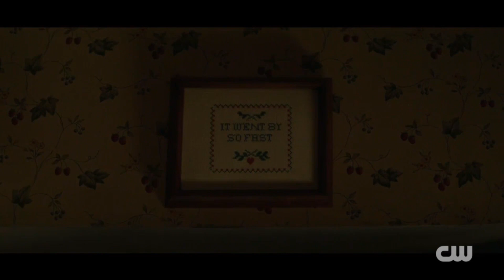Superman And Lois Season 4 Premier Explained! Interpretations! Easter Eggs!